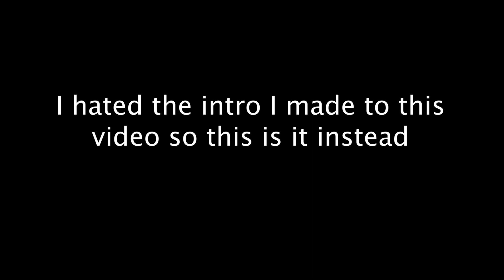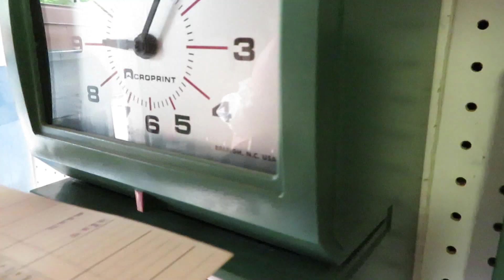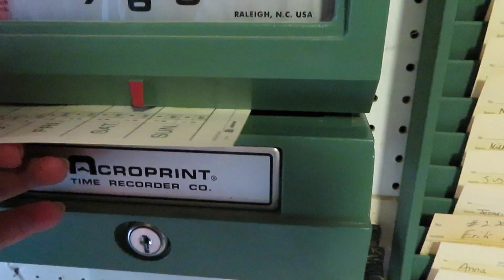My Summer Job/ Come to work with me Vlog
This is where I work every weekend, every summer. Many people don't consider this a job apparently but it's a good time and makes me that cash. Hope you enjoy this video because I had a lot of fun making it.
-E

twita: @eroselemke
poshmark: @snowcone95